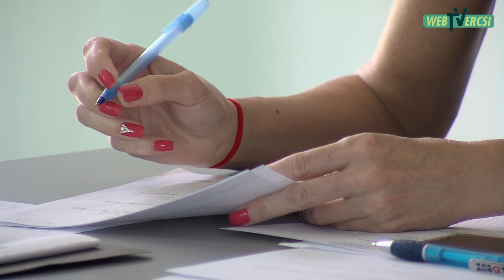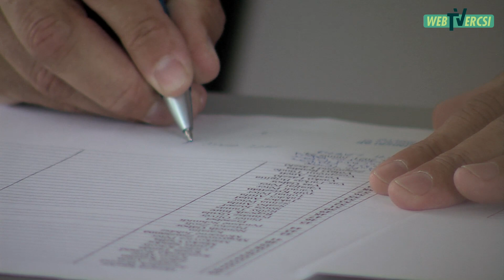ERCSI KINIZSI KÖZGYŰLÉS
Öt évre választottak elnököt és elnökségi tagokat az Ercsi Kinizsi SE tisztújító közgyűlésén.